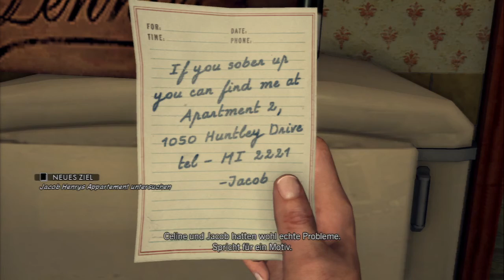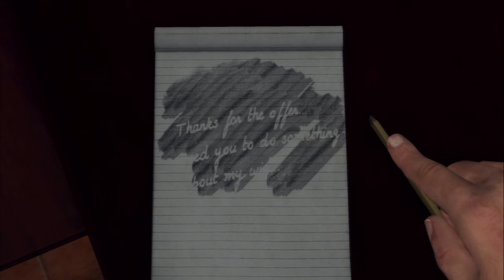L.A. Noire #26 [DE/HD] - Wohnung des Opfers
GamersCheck LP

L.A. Noire

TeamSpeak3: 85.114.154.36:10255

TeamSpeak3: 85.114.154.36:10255